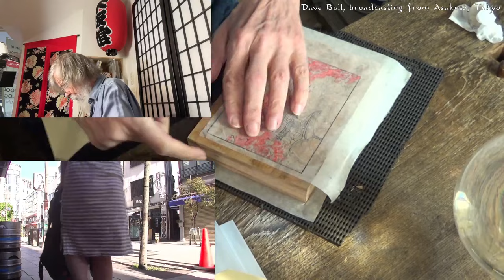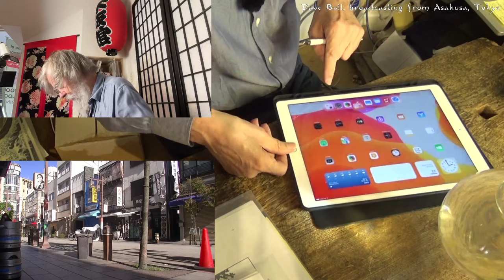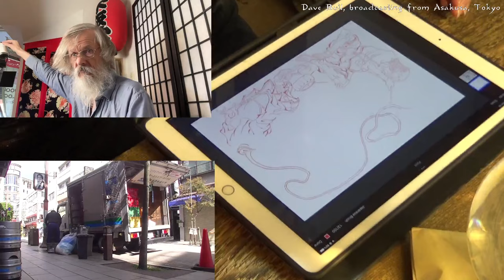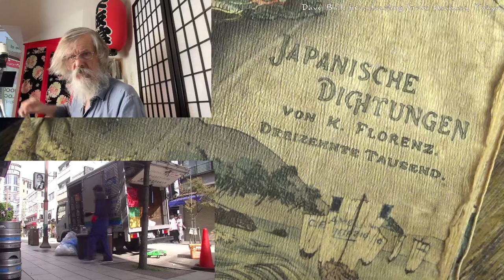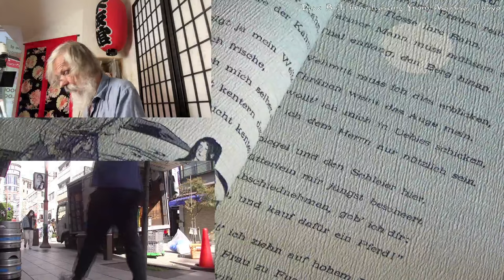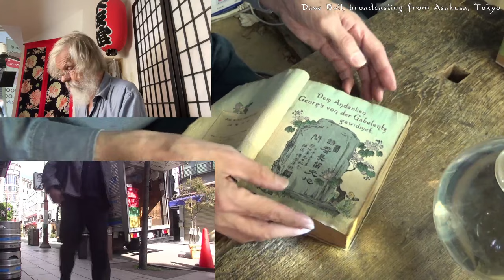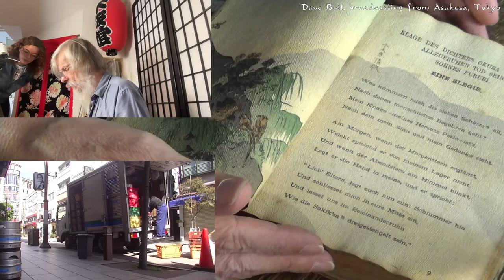Twitch replay 2023 10 23